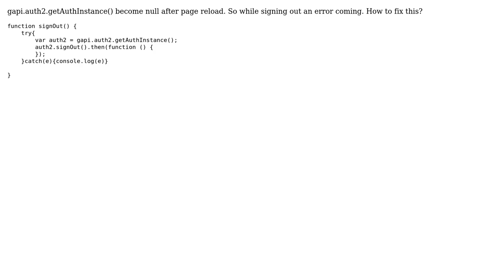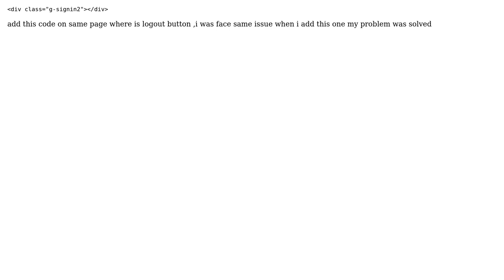gapi.auth2.getAuthInstance() is null when reload the page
With thanks & praise to God, and with thanks to the many people who have made this project possible! You are responsible for your own actions.